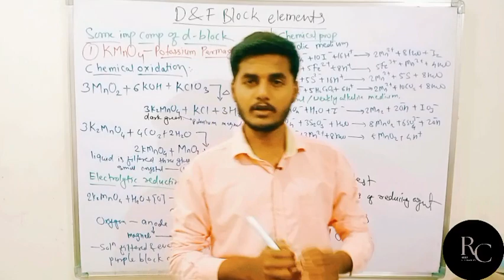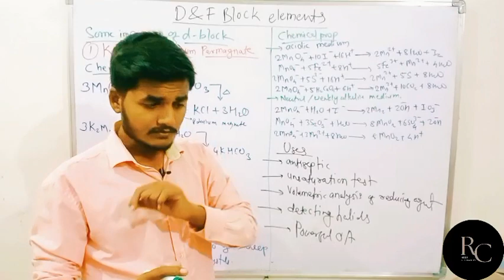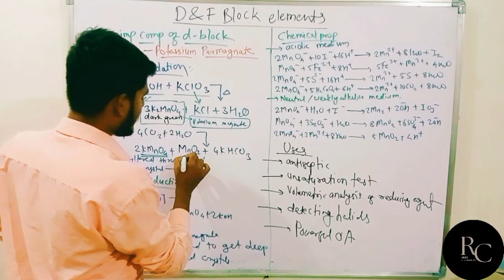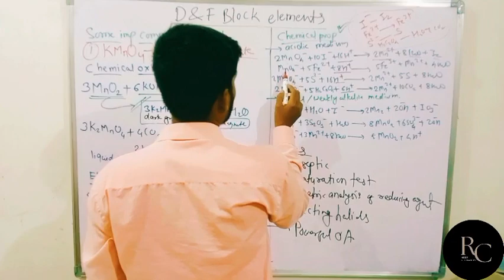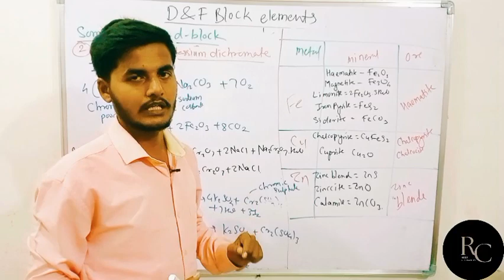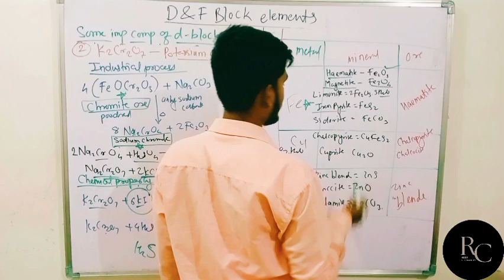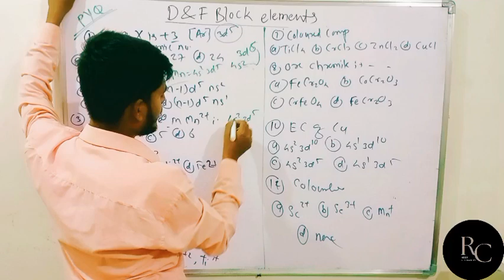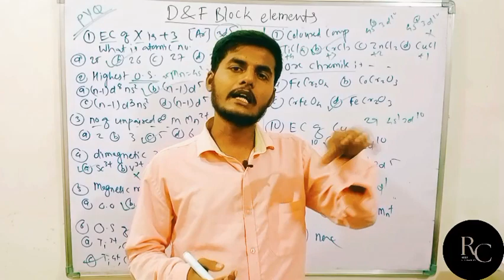Important compounds of d block | KMnO4 and K2Cr2O7 | RC sir